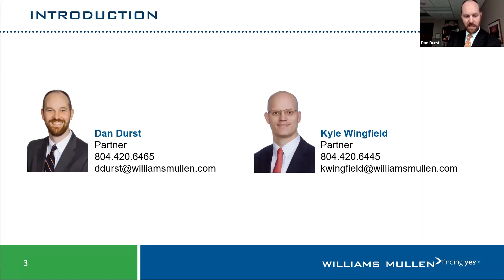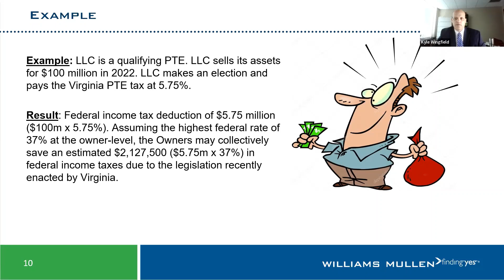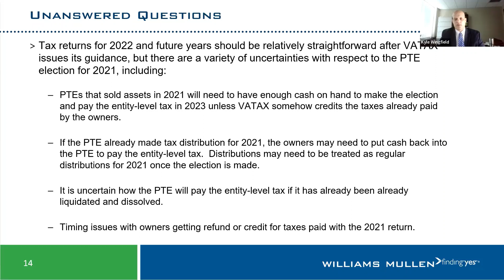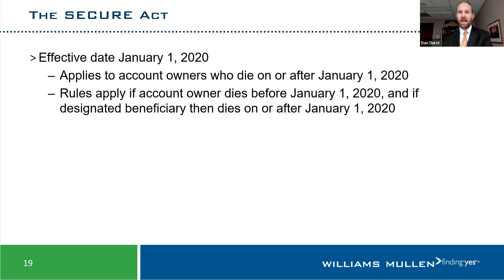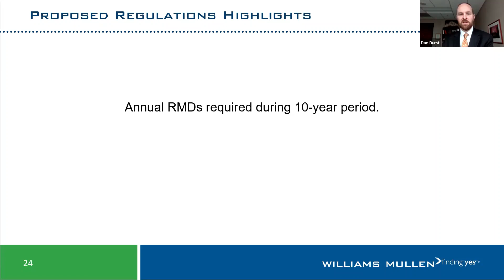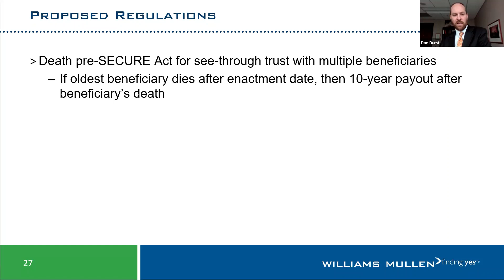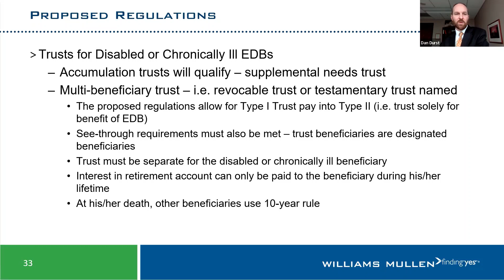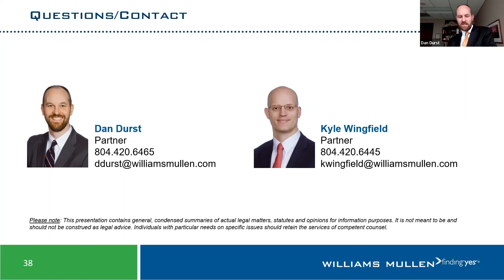Spring 2022 Tax Forum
In this webinar, Williams Mullen partners Dan Durst and Kyle Wingfield discuss the latest updates on tax and wealth planning, including Virginia’s recently passed Pass Through Entity Election and related guidance and a review of recently released proposed regulations relating to the SECURE Act’s retirement plan rule changes.